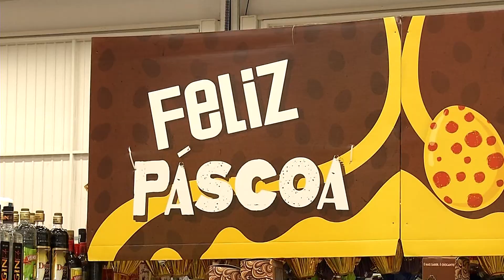Feriado de Páscoa deste ano deve movimentar menos a economia do Estado que em 2021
Páscoa está chegando, e você já decidiu se vai comprar os ovos de chocolate, vai fazer em casa ou só aproveitar o dia com a família? Uma pesquisa revela que o movimento econômico no Estado deve ficar 31% menor do que o ano passado.